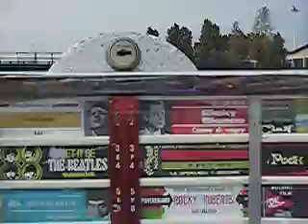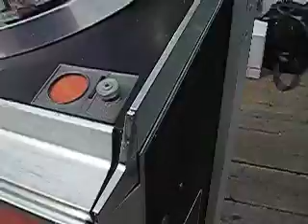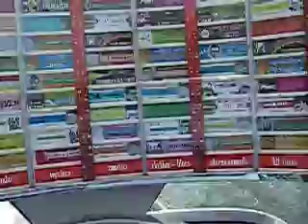TOSATO CLAUDIO Ami Continental 2 jukebox at VENICE on boat board!!!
Tour on boat to Tronchetto at show room "remember"in Venice Italy through Canal Grande.